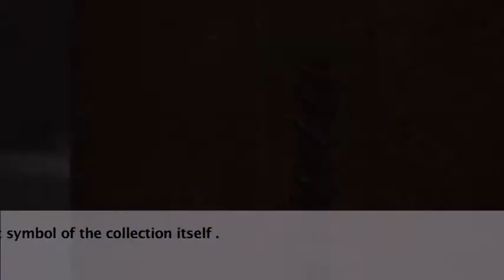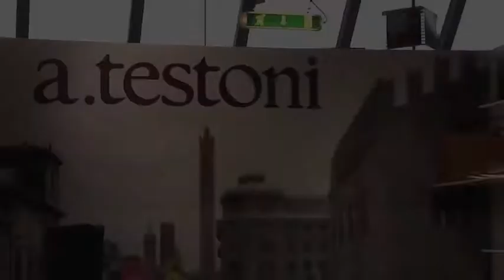a.testoni - Pitti Immagine June 2013